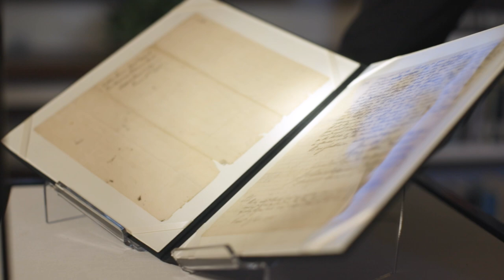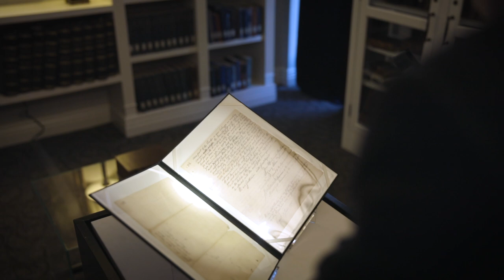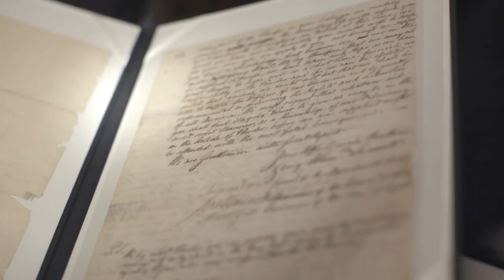Joseph Warren | The First Martyr of the American Revolution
Hillsdale College’s Allan P. Kirby, Jr. Center for Constitutional Studies and Citizenship recently received the gift of a rare and significant letter dating to the earliest days of the American Revolution. The document was donated to the College by the family of nationally syndicated radio and television talk show host Mark R. Levin.

Dated June 4, 1775, the letter is from Joseph Warren, chairman of the Committee of Safety for Massachusetts; Artemas Ward, general of the Massachusetts army; and Moses Gill, chairman of the Committee of Supplies. In the letter, the writers desperately request gunpowder from New York less than two weeks before the Battle of Bunker Hill, one the first engagements of the war for independence. The leader of patriot forces in Boston, Warren was killed at Bunker Hill and his corpse desecrated by the British, ensuring his status as the first great martyr of the American Revolution.